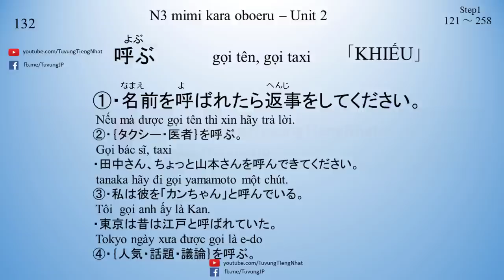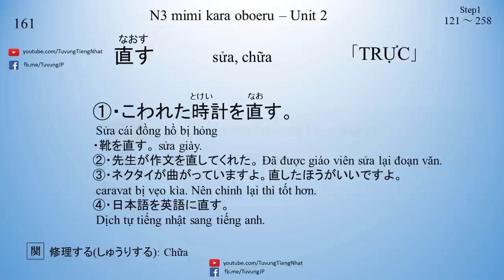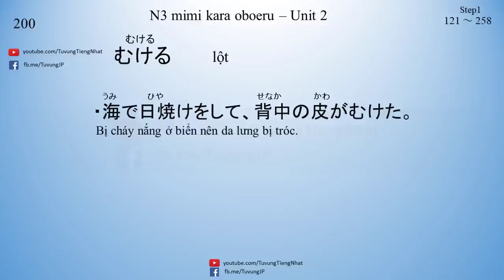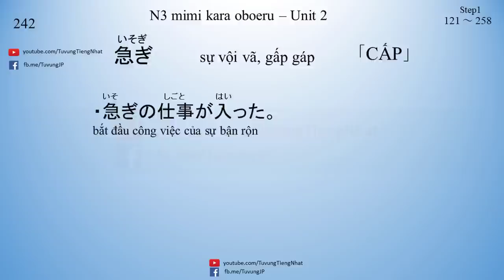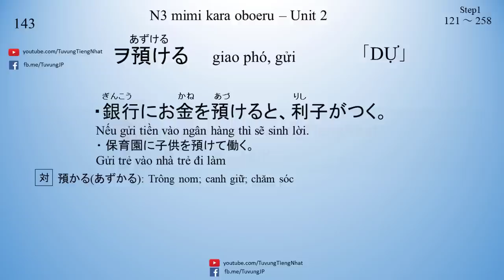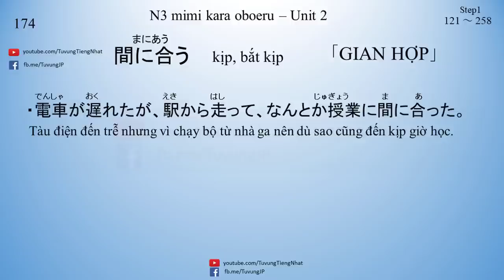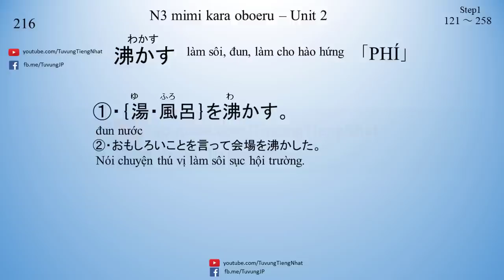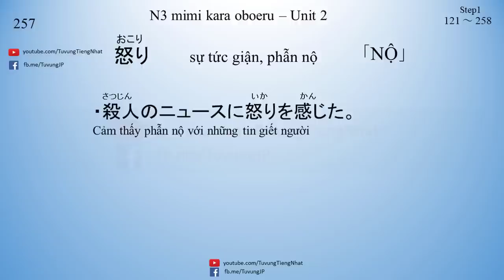✔✔✔ Từ vựng n3 mimi kara oboeru bài 2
từ vựng n3 mimikara oboeru,
từ vựng n3 mimi kara oboeru bài 3,
tổng hợp từ vựng n3 mimikara,
từ vựng n3 mimikara,

Video tự biên tập, mong các bạn không copy lại nội dung của video dưới mọi hình thức, cám ơn các bạn rất nhiều.